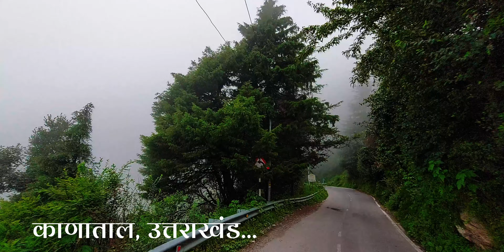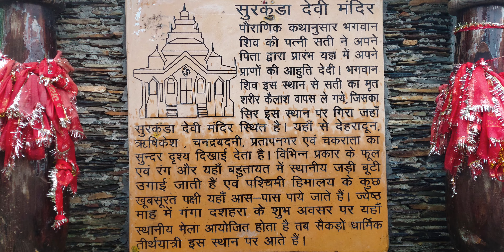🥶गर्मी में कंपकपाहट छुड़वा दी इस जगह ने | Dhanaulti, Kanatal, Surkanda Devi Mandir Vlog | YoBroz Vlog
In today's vlog video we visited Kanatal, Surkanda Devi Mandir. Surkanda Devi is a Hindu temple near Kanatal, Uttarakhand, India. It is at an altitude of about 2756 meters and lies close to nearby hill stations of Dhanaulti (8 kilometers [5.0 mi]) and Chamba (22 kilometers [14 mi]) walking distance of approx 3 kilometers [1.9 mi] from Kaddukhal, the place where vehicles are parked.

It is surrounded by dense forests and affords a scenic view of the surrounding region including the Himalayas to the north, and certain cities to the south (e.g., Dehradun, Rishikesh) The Ganga Dusshera festival is celebrated every year between May and June and attracts a lot of people. This is a temple which is situated among the trees of rounslii. It is covered with fog most of the time of the year.

Hey, what's up to people this is our channel Yo Broz Vlogs where we shoot some existing travel and lifestyle Vlogs for you, so make sure to subscribe to our YouTube channel and like and share our Videos.

Special thanks to this channel:-